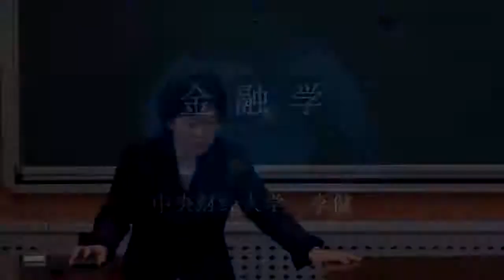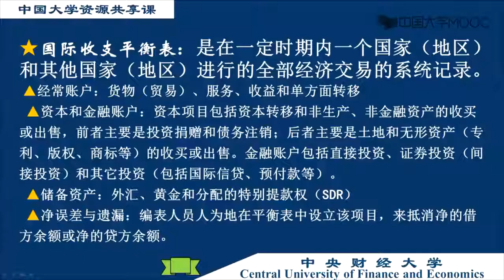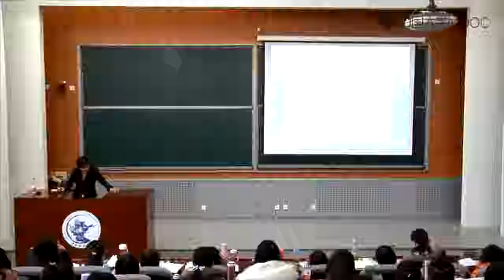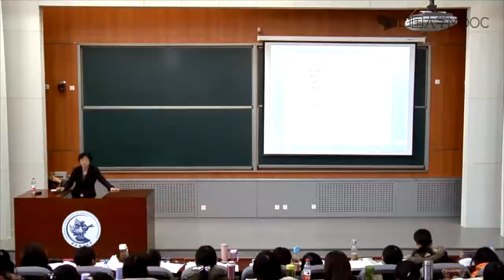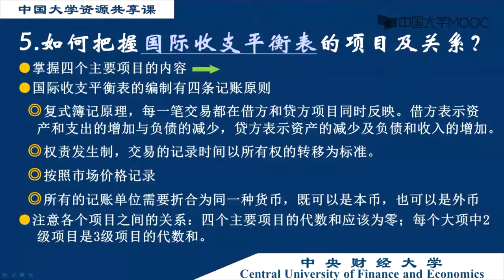7.2 开放经济中的国际收支平衡